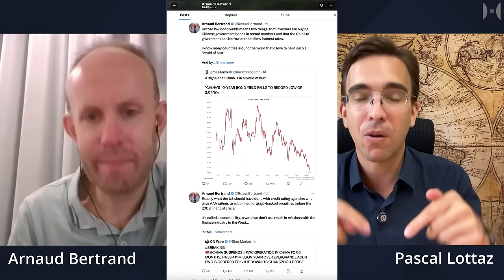NATO And The EU Are Destroying France and Germany. End of Europe | Arnaud Bertrand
[Part 2 of 2] Germany's economy is in tatters, and French diplomacy is laughed at globally. Even the largest EU states have seized to be international actors in their own right. Only as neutered annexes of the globalist institutions they are permitted to contribute obediently to the projects of outside forces. Welcome to the new Europe, the satellite of US Empire.

This is the second part of an interview with Arnaud Bertrand, a French national living in Malaysia and one of the few people who doesn’t post just their opinions but data and analysis about global politics—especially East Asian affairs.